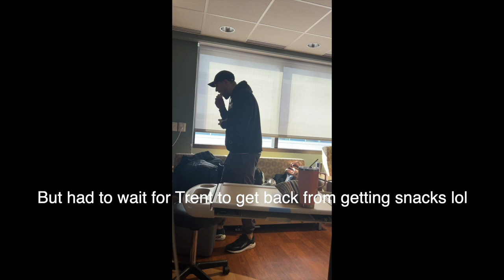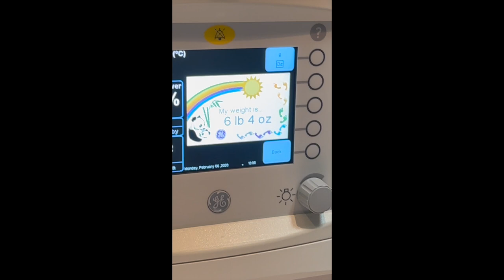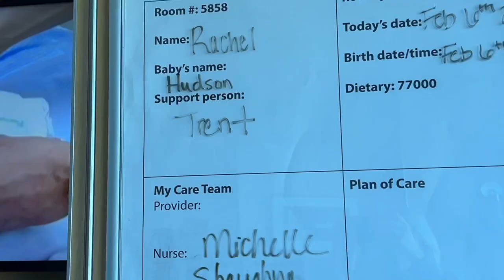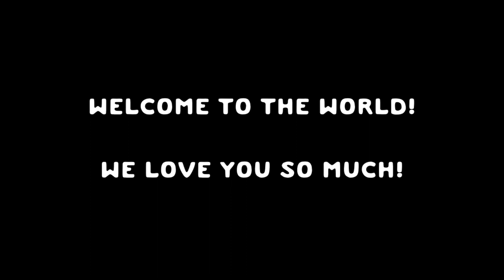LABOR + DELIVERY VLOG | unexpected and fast labor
LABOR + DELIVERY VLOG 2023

Our Labor with baby #2 went SO quickly and very unexpectedly! We tried to film as much as we could but it all just happened so fast!

BABY CLOTHES:

Pregnancy Must haves:

WHAT I USED TO GET PREGNANT:

Best Prenatal with DHA:

Clearblue Digital Pregnancy Test:

What camera gear I use: